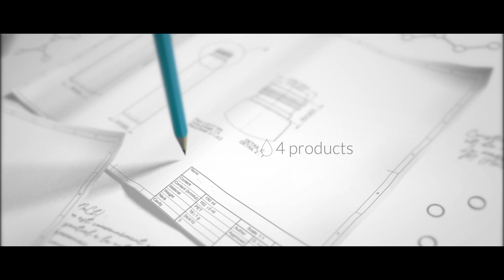A Crystal Legacy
Pluryal celebrates 15 years of radiant beauty that empowers natural confidence.